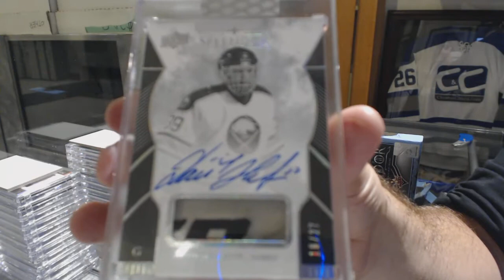Jkav's 17-18 Upper Deck Splendor Hockey Box Break